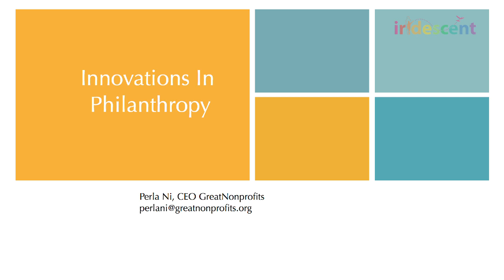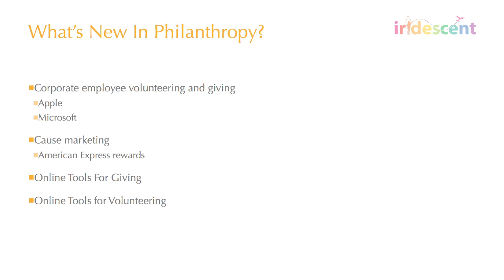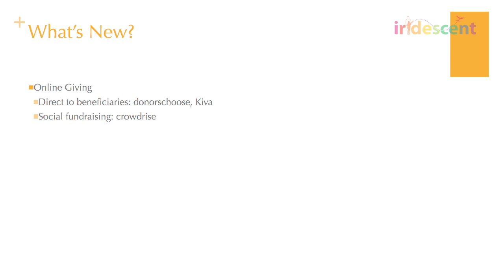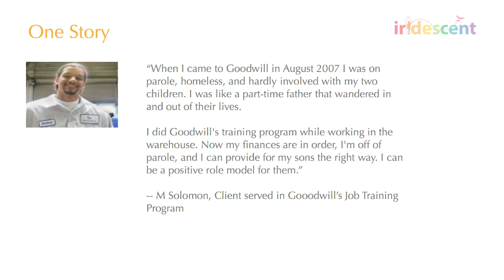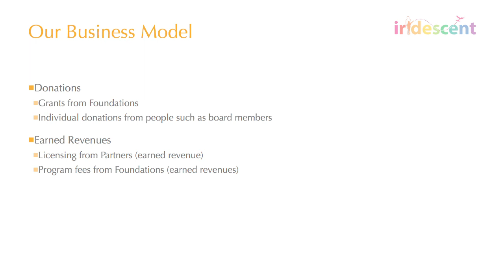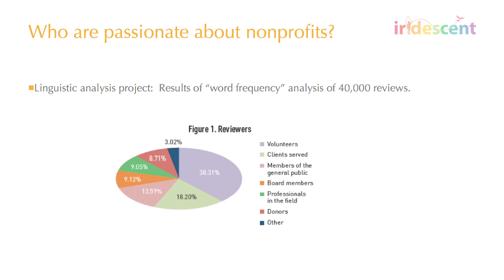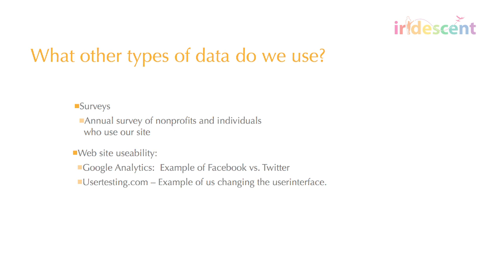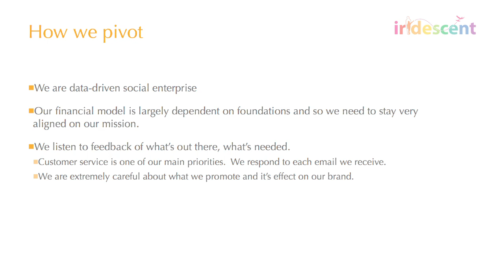Inspiring women in Technology: Perla Ni (CEO, GreatNonprofits.org)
Perla Ni share her perspective on the great market available in the non-profit sector.   CEO of GreatNonprofits.org, she explains how to develop innovative business models for the area.

The lecture is part of Technovation, program by Iridescent to promote women in technology by giving girls the skills and confidence they need to be successful in computer science and entrepreneurship. Microsoft, San Francisco - 03/12/12